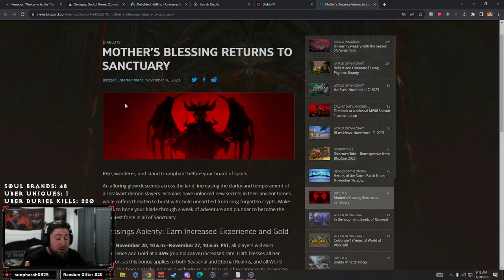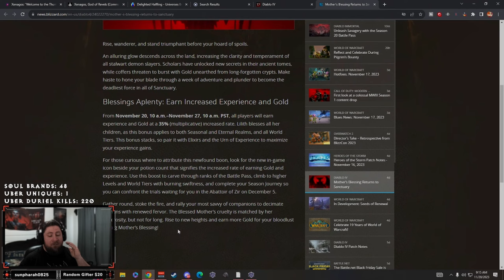NEW UPDATE Lilith's Blessing Returns for HUGE BONUSES Diablo 4 Season 2!